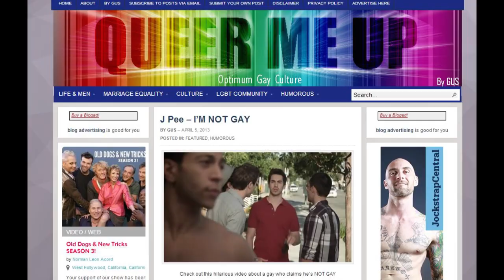"I'm Not Gay" - DELETED SCENES and MORE!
In this week's videolog I take you behind the scenes of my the music video I directed: "I'm Not Gay" by J Pee.

I talk about the origin of the video. How it came into fruition when Jesse acted in a short film by Branden Blinn. Jesse pitched the song to Branden and TBBMG OnDemand and they loved it and wanted to produce it for us.

I then talk about the production and show some production stills (to see the full stills

Finally I show two different clips that we ended up cutting out from the video:
- Jesse in a bedroom saying "take your pants off"
and
- Jesse getting down low next to two people in briefs saying "I'm hella gay"

I'm really excited about all of the success that this video is getting and get excited to know Jesse and I are hard at work on our next collaboration.